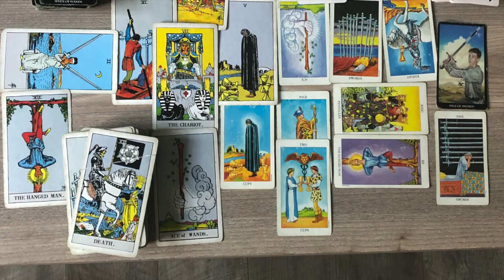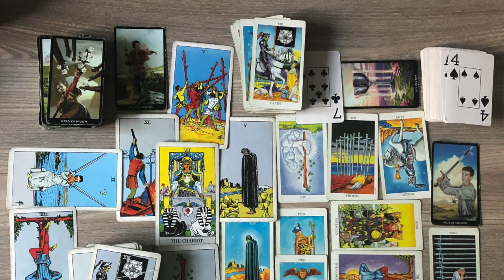your LIBRA partner - do not make the same mistakes again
This video is about your LIBRA partner - do not make the same mistakes again

For more understanding and to get more insights in how your partner views you, you can watch your sun, moon, rising star signs readings.
You may get more information if you watch your partner sun, moon, rising zodiac signs readings and, if you believe in twin flames/soul mates, you should watch those videos too.

General readings are for the ones who need to hear them the most at that specific time.
I would love for you to give me some FEEDBACK in order for me to grow/develop my style.

Until next time, CREATE your own HAPPINESS. Don't chase it, neither expect nor demand it from others.